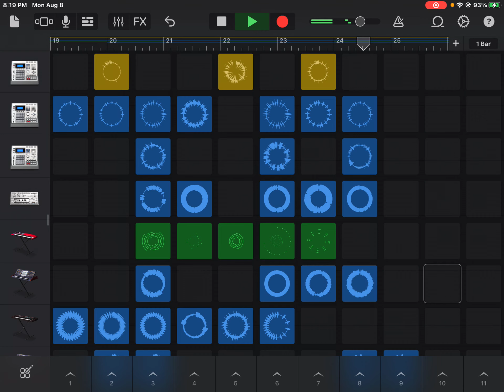August 8, 2022